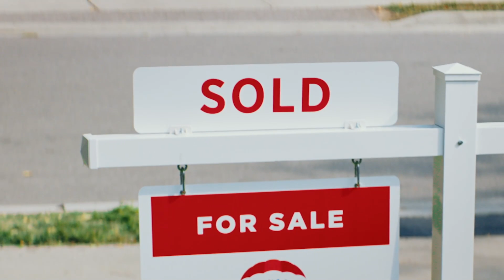Join RE/MAX Integrity Advantage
Learn More About RE/MAX Integrity Advantage